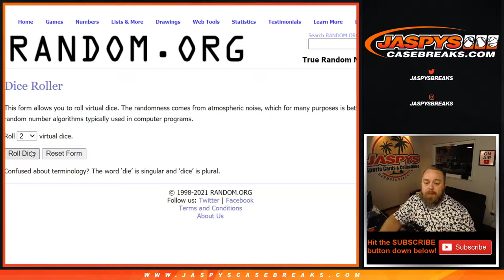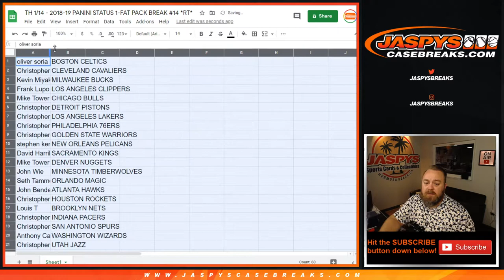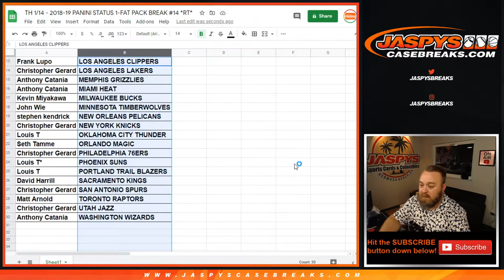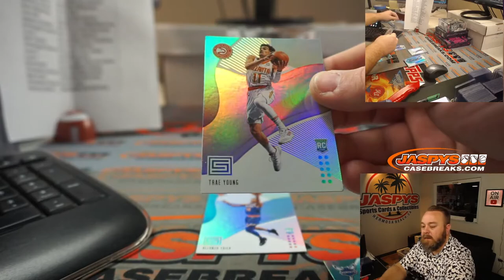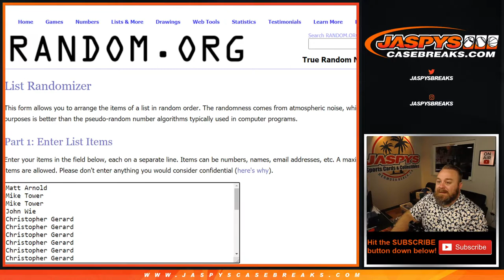TH 1/14 - 2018-19 PANINI STATUS 1-FAT PACK BREAK #14 *RT*